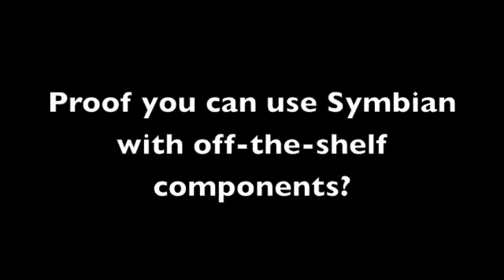The story of Symbian Wild Ducks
The story behind the Symbian Wild Ducks project. Get the newly EPL'd Symbian running on off the shelf hardware.